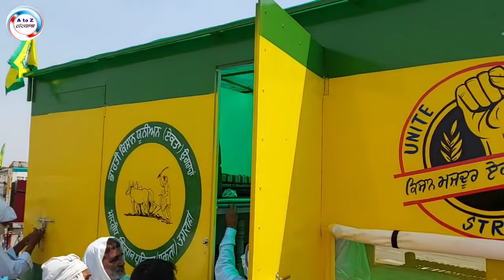सुविधाओं से भरपूर स्पेशल ट्रॉली लेकर पंजाब से टीकरी बॉर्डर की ओर चले किसान